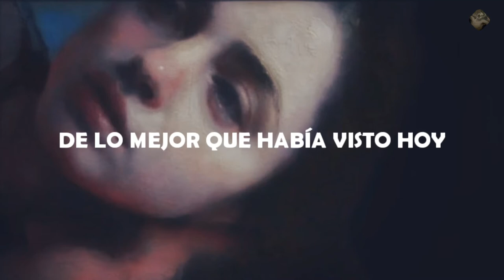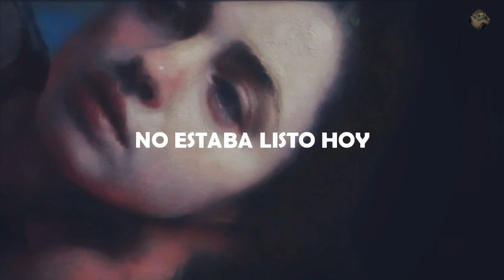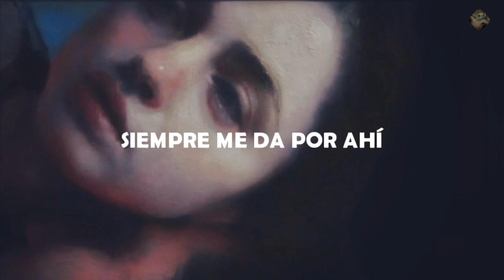Violento Amor - Pereza (Letra)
Artista: PEREZA
Álbum:  AVIONES (2009)